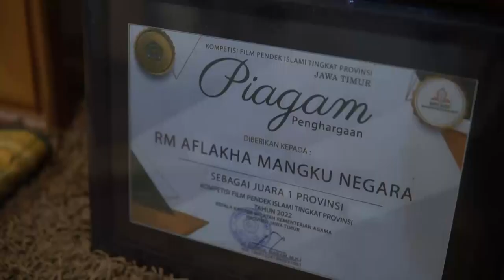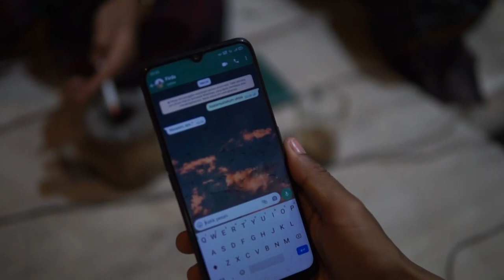Cari Jodoh - Film Pendek ( Komedi )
dukung kami agar bisa slalu menghibur orang dengan cara kami sendiri.
Semoga bermanfa'at,